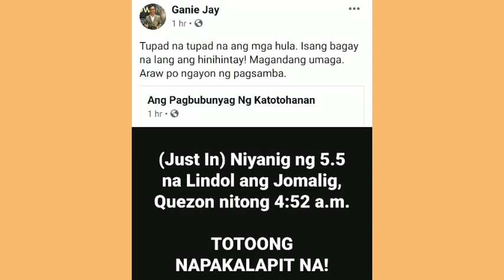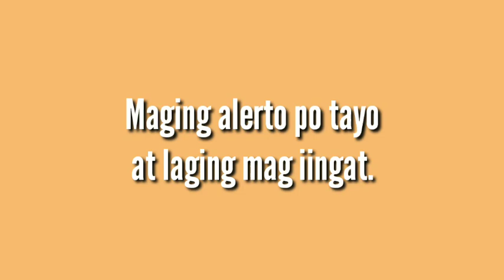JOMALIG QUEZON NILINDOL NG 5.5 MAGNITUDE